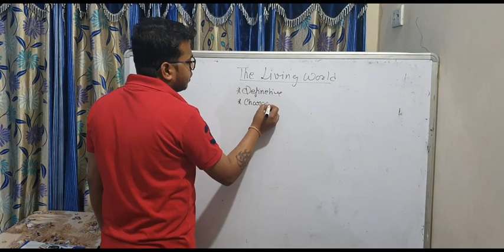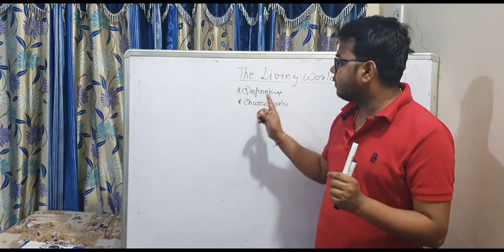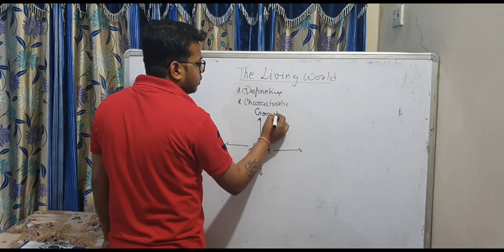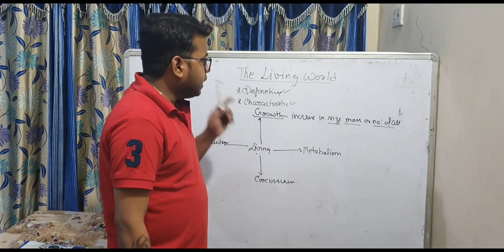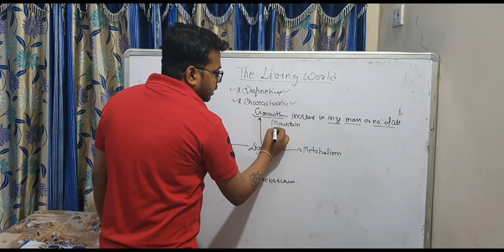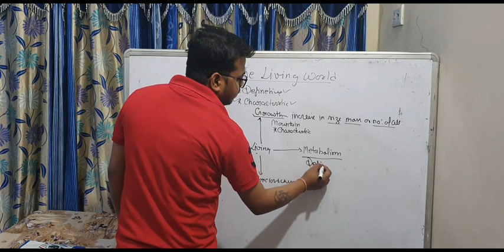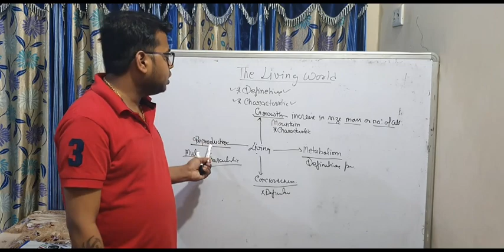The living beings part 1